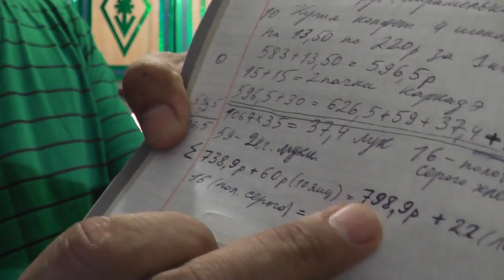ВАВ #13.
Выживание-Аналитика-Выводы, здесь ссылка на плейлист проекта там описаны принципы эксперимента и все предыдущие видео.